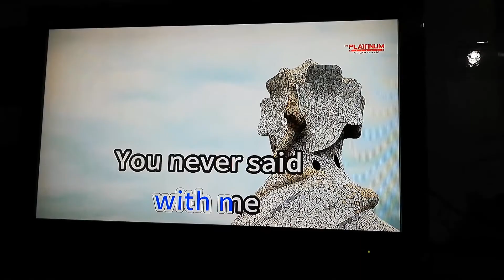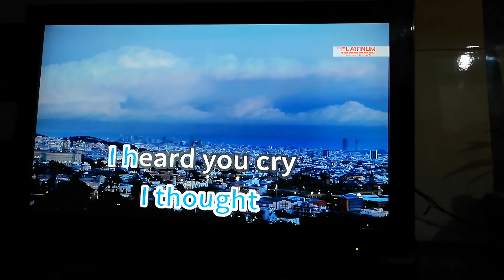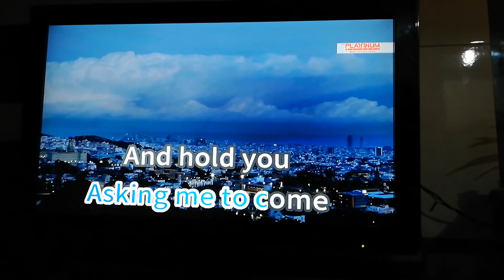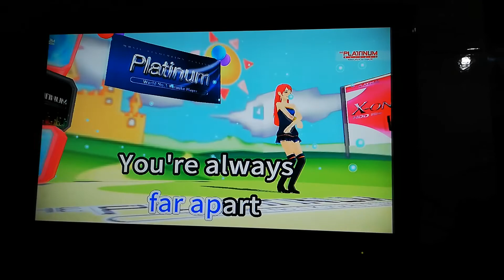You Are Not Alone - Michael Jackson (Karaoke Cover)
We're never alone. Someone's always here with us, and even our departed loved ones are smiling down on us.

Number: 1028
Composer: R. Kelly
Arrangement: January 2020+ (arrangement requires Jan. 2020 files to be placed)

PLAYER: Platinum Karaoke Alpha V1.5
VOLUME: 80
SONG REQUEST RULE: NO number, NO request.